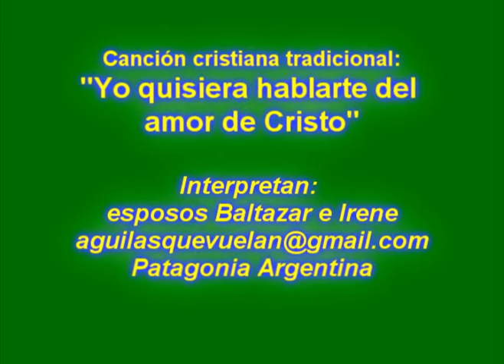Yo quisiera hablarte del amor de Cristo.mpg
Canción tradicional cristiana. Speros D.Athans (Grecia) 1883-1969, editó "Melodías Evangélicas" donde incorporó la traducción de más de 150 canciones o himnos que se entonaban en iglesias. Esta melodía, con letra y ritmo adaptado, nos describe el Amor de Dios para darnos vida eterna y vivir confiadamente en sus promesas.